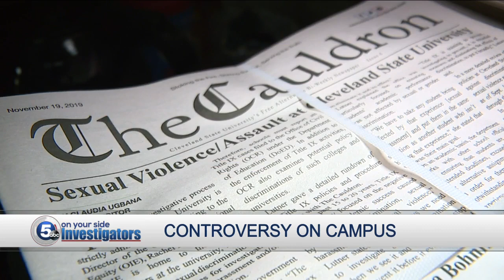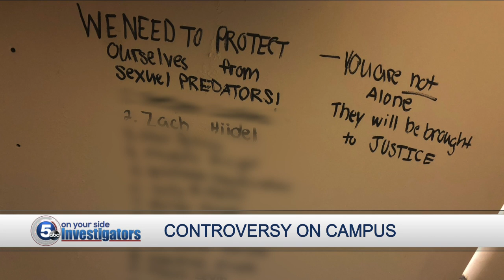Cleveland State University featured man accused of rape in school promotional video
Cleveland State University students have found a unique way to warn classmates about sexual predators after learning a man accused of rape was featured in a CSU promotional video.